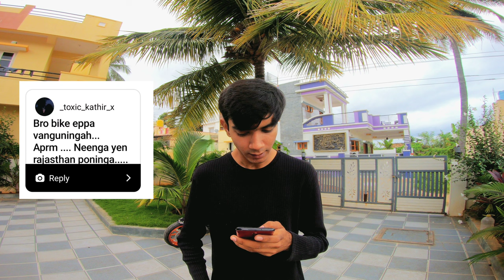My First Tamil Q&A Video!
1- action camera - GoProhero7black

2- insta 360

3- helmet vega bunny 🔥🔥

4- gloves *pro